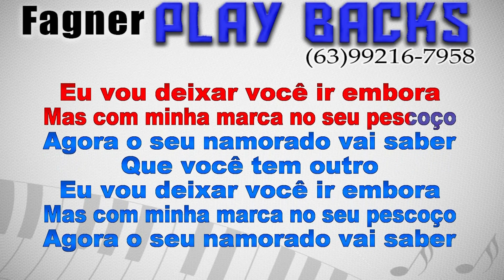Karaokê Barões da Pisadinha- Chupadinha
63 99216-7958  Fagner (assim que o pagamento e efetuado Retiro o nome dos play ) *Fazemos Play backs e Karaokês por encomenda e PRODUZIMOS CD´S